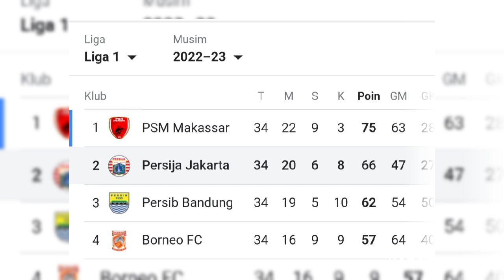BERITA PERSIJA JAKARTA HARI INI SENIN 1 MEI 2023